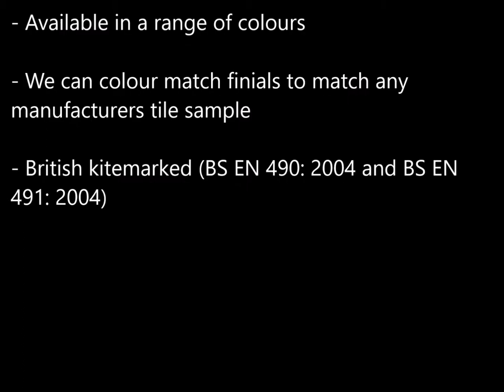Small scrolled swan neck finial product slideshow FIN-SSN3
The small scrolled swan neck finial is a decorative finial that is finished in antique terracotta by default and the height is on a smaller scale to our medium and large pieces making this a good choice for the gable end as well as a dormer roof.